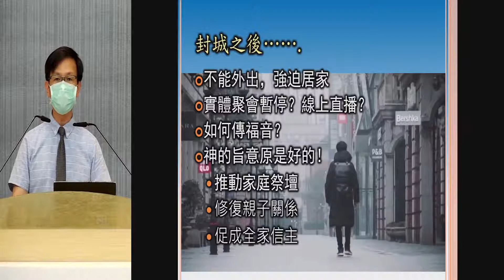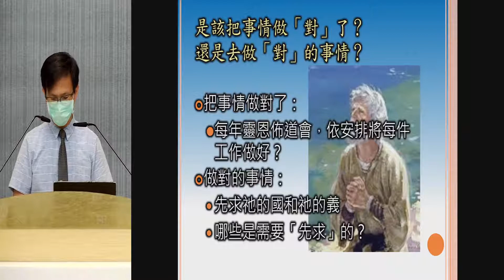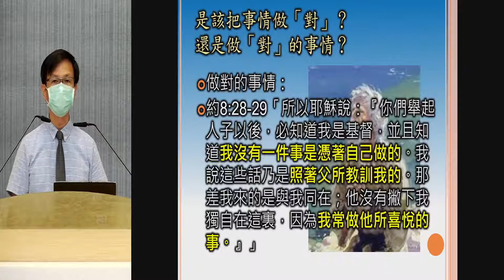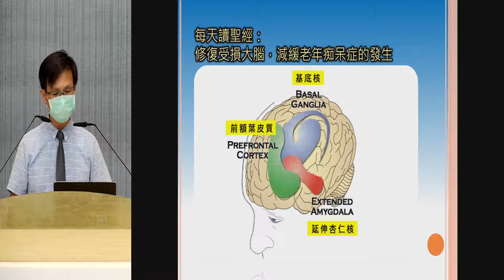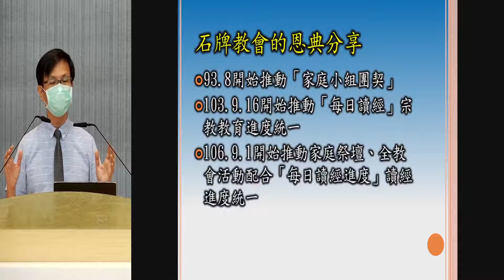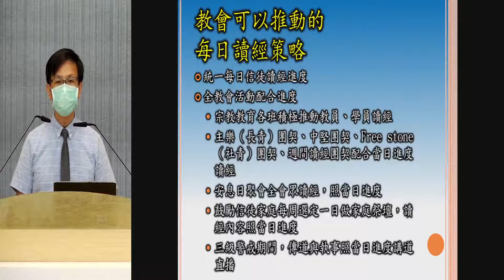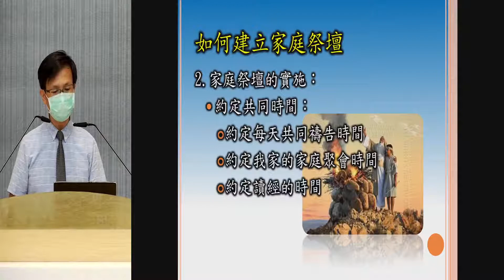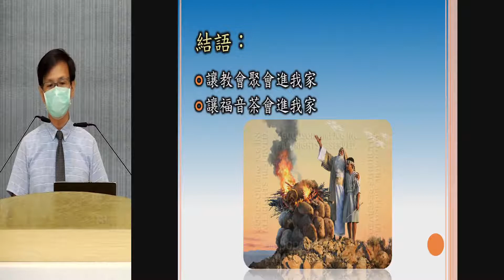建立家庭祭坛 高春霖